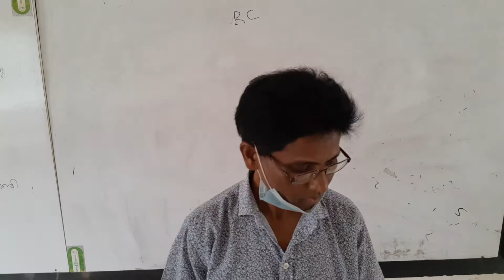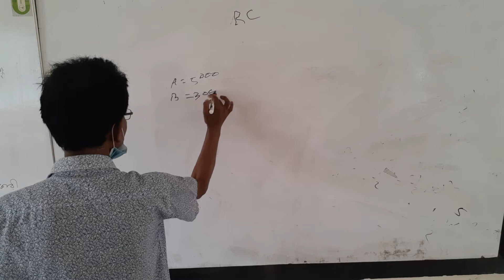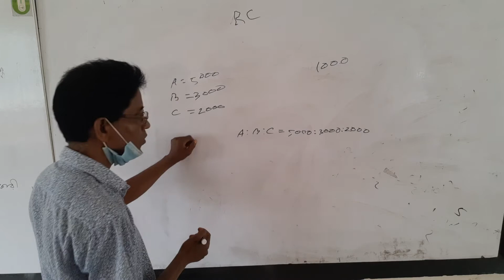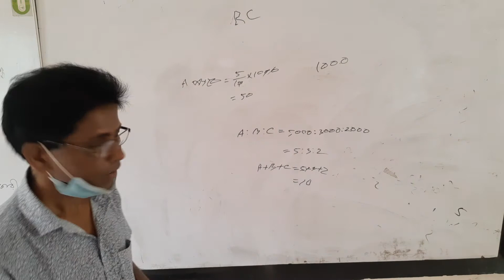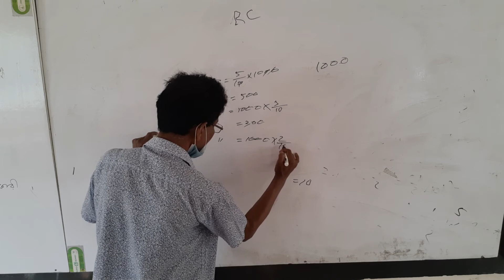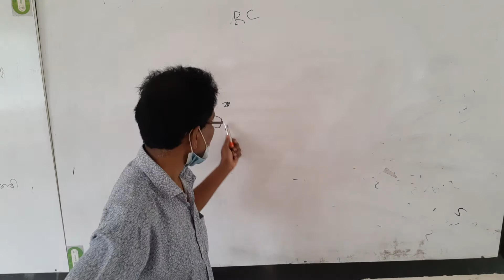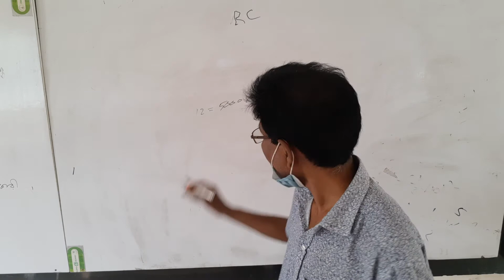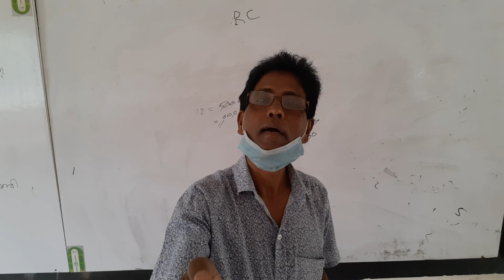Niranjan Ball, lecturer, Govt.Rajoir Degree College